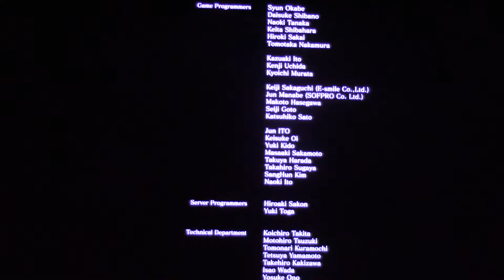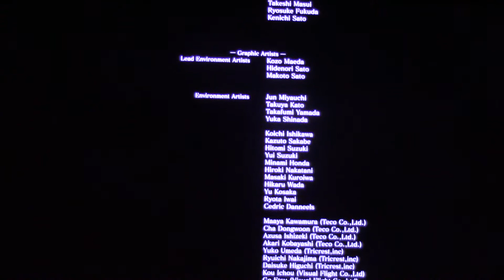Dark Souls 3 ursurption of fire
this is me doing the ursurption of Fire ending in Dark Souls 3

my favorite ending